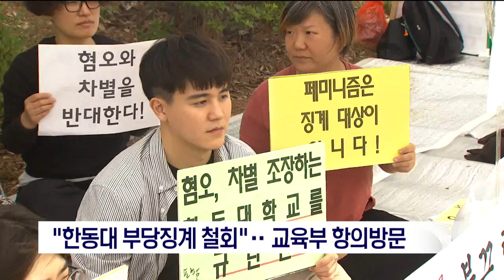[포항MBC뉴스]"한동대 부당징계 철회"…교육부 항의방문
한동대 부당징계철회 공동대책위원회는
보도자료를 통해 페미니즘 강연을 주최했다는 이유로 학생에게 무기정학을 내린 것은
학생들의 알권리와 표현의 자유를
심각하게 침해하는 행위라며,
즉각 징계를 철회하라고 주장했습니다.
           ◀ＥＮＤ▶

공동대책위에 따르면
무기 정학 당한 학생이 재심을 요청했지만
한동대측이 재심 신청을 최종 기각했다며
천막 농성중인 피해 학생에 대한
관심을 촉구했습니다.

또 학교 측이 이와 관련한 학내 대자보를
금지시키고, 가두 시위를 한 학생들에게
진술서를 요구하는 등 징계를 남발하고 있다며,
다음주 교육부에 항의 방문할 계획입니다.